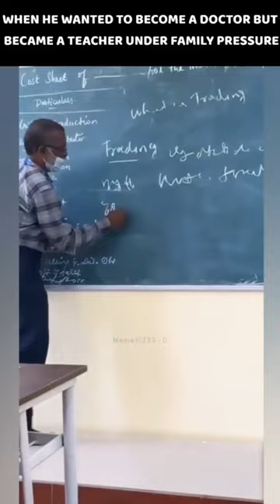sir bullet train ho gaya ha🤣🔥 ll